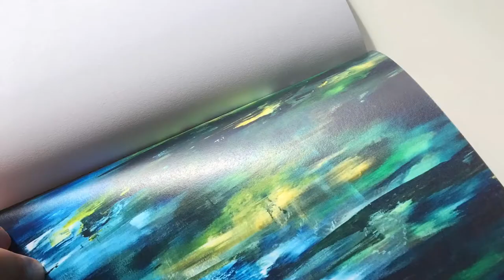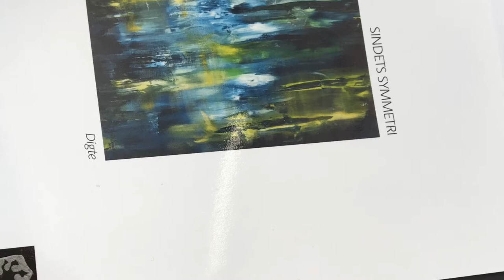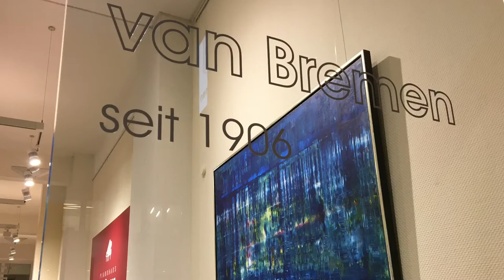Tempus Fugit - Propilog - DIGT/LYRIK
Oplæsning af digtene “Tempus Fugit - Propilog” og “Amen” i Odense Valgmenighedskirke i Odense, september 2018.

Musik: Kirken den er et gammelt hus  (L. M. Lindeman, 1840)
Klaver: Carsten Sindvald
Sax: Finn Henriksen